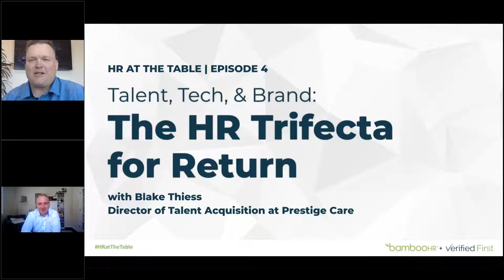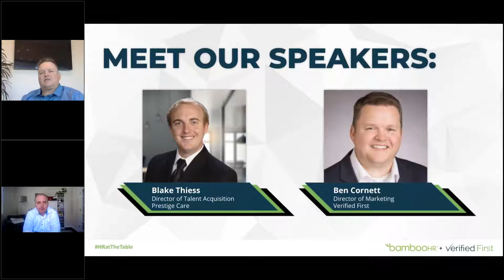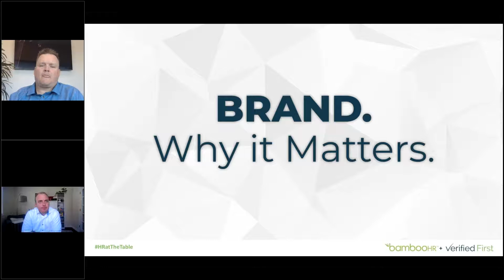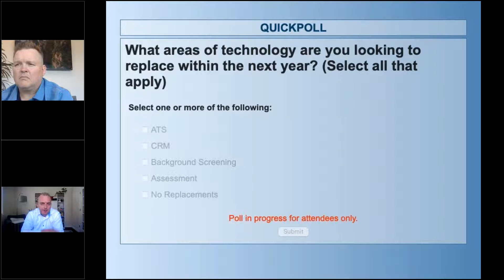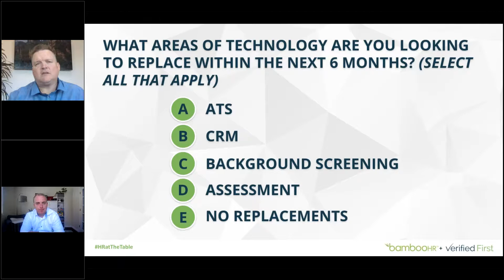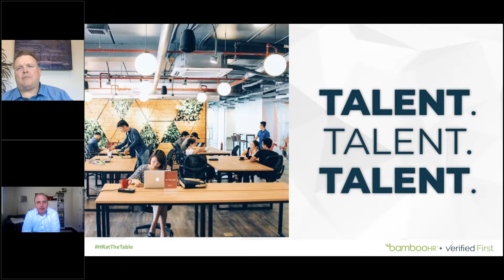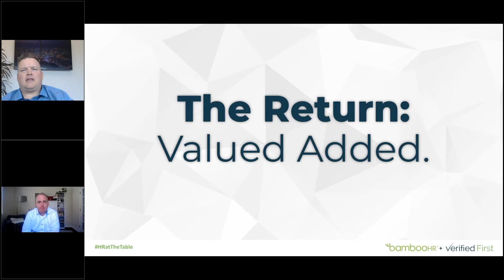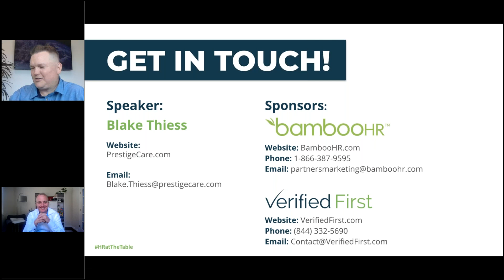HR at the Table: Talent, Tech, & Brand The HR Trifecta for Return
We recently had the pleasure of hosting Prestige Care's Director of Talent Acquisition, Blake Thiess for a great discussion around topics like:

All Things Talent.
What should talent mean to your organization?

HR Tech.
How should you use technology to reach and capture top talent?

Candidate Experience.
How does technology contribute to a candidate's experience, and where does that cross over in terms of branding?

Employment Branding.
Where can employment branding impact the bottom line?